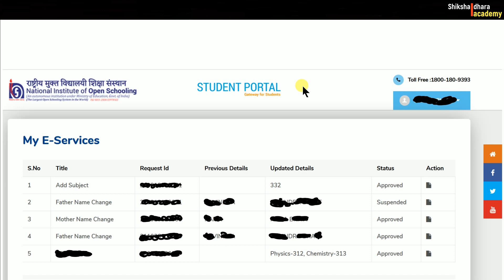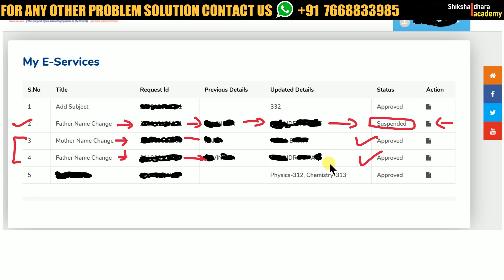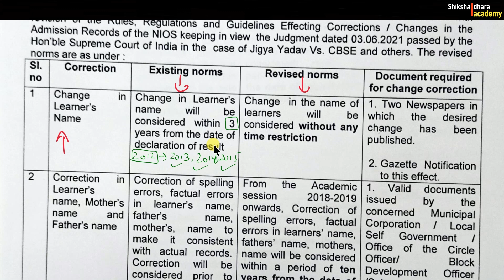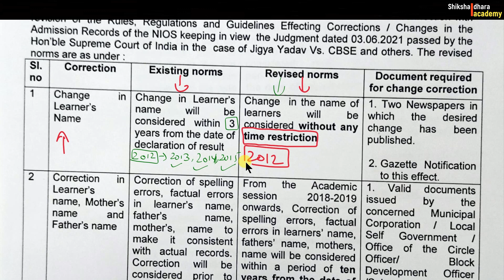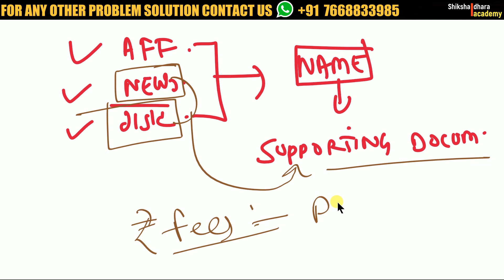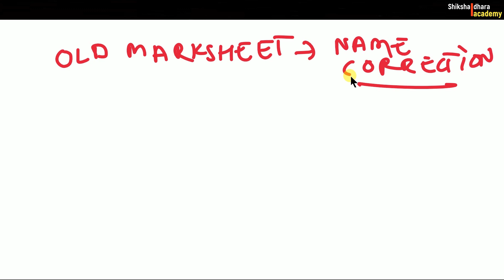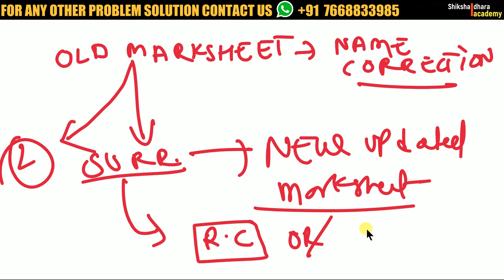nios name correction nios new rules 2023